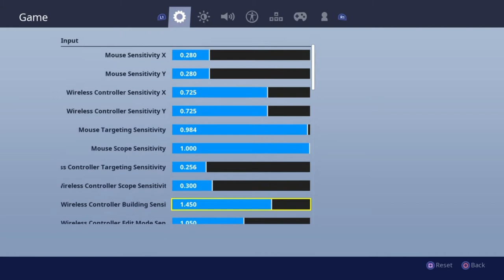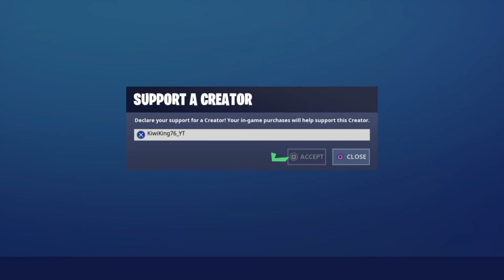I Got It Back...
who ever hacked me i hope u die eating meatloaf

I called sony and they reset my password

the hackers changed my email and password.